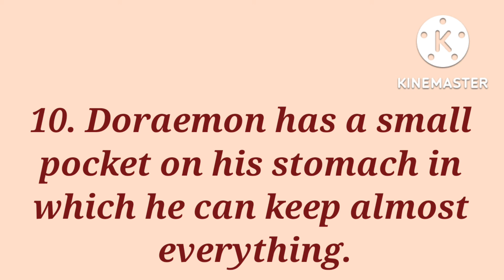Doraemon/10 Lines on Doraemon/My Favourite Cartoon Character Doraemon/Essay on Doraemon/doraemon